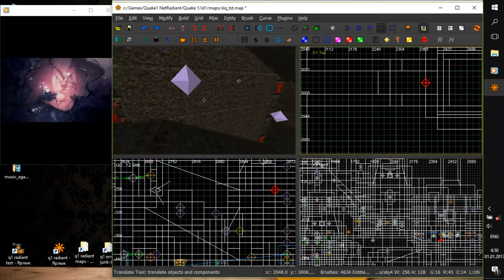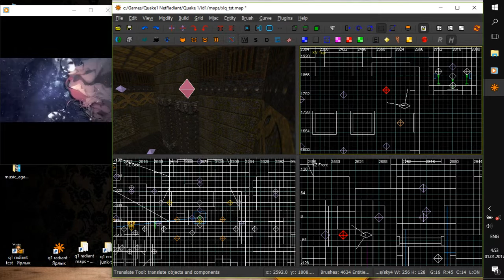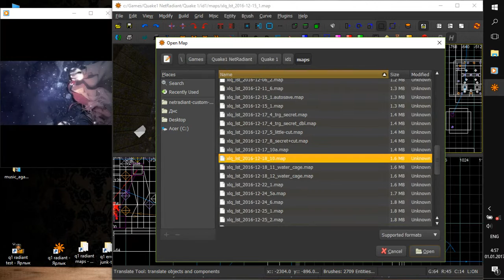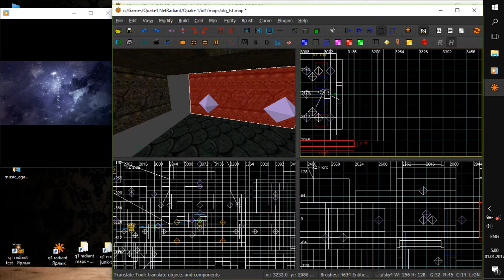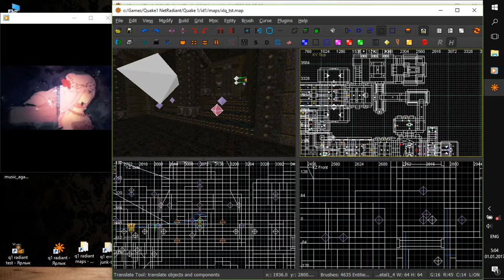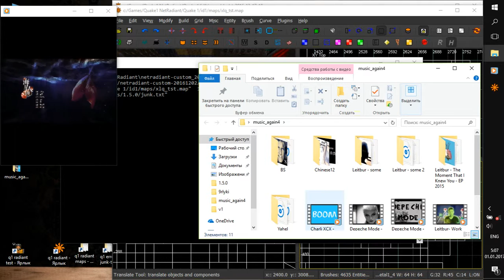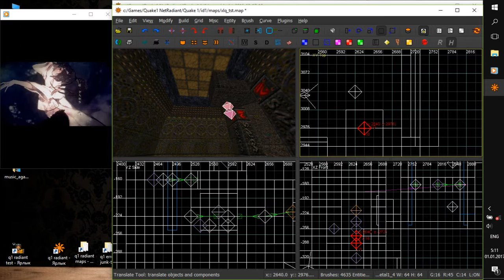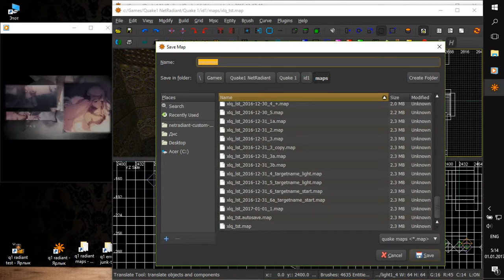2017 01 01 lighting small room 2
quake 1 making a map - create the lights